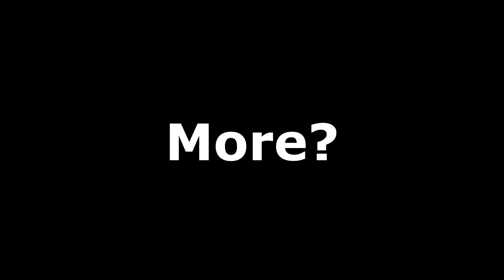"You Might Be Paladins, But I’m A Ranger With A Big Iron, The Rest Is History… "